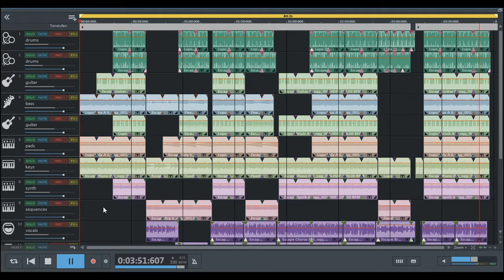Chris van Stylex - Burn It Down (Short Version) [Official MAGIX Music Maker Project Video]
Hier ist das Projektvideo von meiner neuen Single 'Burn It Down', sie wurde mit dem Soundpool 'Imagine Rock - Part 2' erstellt.
Jahr: 2019.
Vom kommenden Album 'Back To The Dreams', indem die Extended Version enthalten ist.
Die Single mit verschiedenen Versionen wird auch noch veröffentlicht.
Zweites Video, das mit OBS Studio (64 Bit) aufgezeichnet wurde.

Here is the project video from my new single 'Burn It Down', created with the soundpool 'Imagine Rock - Part 2'.
Year: 2019.
Created with MAGIX Music Maker.
From the upcoming album 'Back To The Dreams', including the Extended Version.
The single with different versions will be released as well.
Second video recorded with OBS Studio (64-bit).